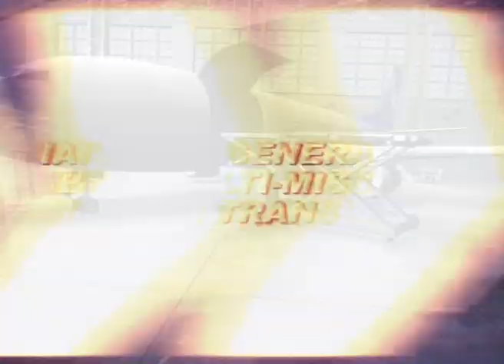[Bemil 최신무기 동영상] 이스라엘 IAI 767 MMTT 공중급유기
이스라엘 IAI사의 767 MMTT는 767 기종을 개조한 공중급유기로 화물·인력 수송으로의 전환이 가능합니다. 또한 중고 기체이기 때문에 경쟁 기종들에 비해 가격은 절반 수준인 것으로 알려져 있습니다.